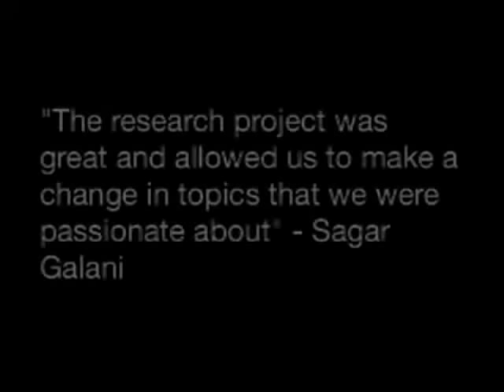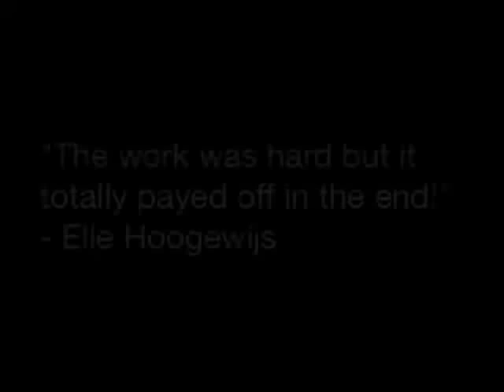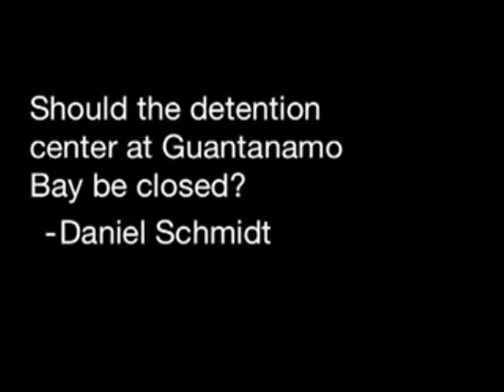American School of Bombay 10th Grade Research Fair Reflection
A movie made to "celebrate" our efforts in the research project.